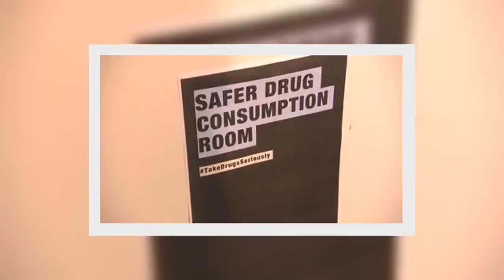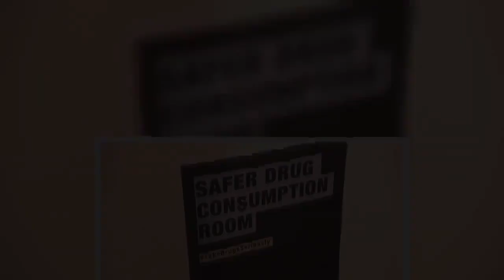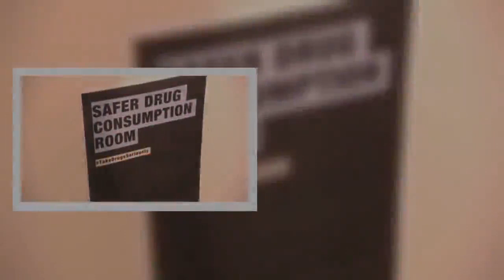Heroin and cocaine can be injected legally in UK's first 'mock drugs room'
The UK’s first ever mock drugs-consumption room has been created, which would allow heroin and cocaine addicts to legally inject while under supervision.  The controversial room has been set up by two Bristol charities.    In it, users would sit side by side in separated booths, each containing clean syringes and a bright light to allow them to inject safely.    Supervisors are on-hand to administer life-saving drugs should someone overdose. Similar such rooms have been used for decades in other countries - including in Europe, but have never been allowed in the UK.    Deb Hussey, from the Bristol Drugs Project, says the point of them is to reduce harm.    She said: "People are injecting drugs, people are using these drugs, let's let them do it as safely as possible and while they're accessing a service like this we can talk to them about making changes around their drug use."  Bristol has an interest in tackling drug use - the death rate from drugs in the city is 60% higher than the national average. If the rooms were allowed in the UK, users would also be offered advice and help to stop their habit.   Martin Powell, from the Transform Drug Policy Foundation, says at the moment users are injecting in filthy conditions such as back streets and wastelands, which increase the risk of infections. "It's particularly dangerous for them to inject in a place like this because a) it's filthy and unsanitary and they risk getting infections and b) because no one can see what happens," he said. The Scottish government has called for the introduction of safer drug consumption rooms, but drug policy remains the control of Westminster, which says it has no plans to trial them. One man who does support the idea is Brian Reed, whose daughter Lydia died from a heroin overdose in 2016.   He said: "You have to embrace the idea. If your children or other loved ones are unfortunate enough to develop a dependency on drugs you're not going to get them off it just like that. "They're not going to stop just because you say so. The only thing we can do is to ensure that if they are so desperate to get a drug for whatever reason at least it's not going to kill them." The government says it has commissioned an independent review of drugs to look at a wide range of issues, but told Sky News there are no plans to introduce drug consumption rooms. "Illegal drugs devastate lives and communities and those who sell drugs will face the full consequences of the law," said a spokesman.